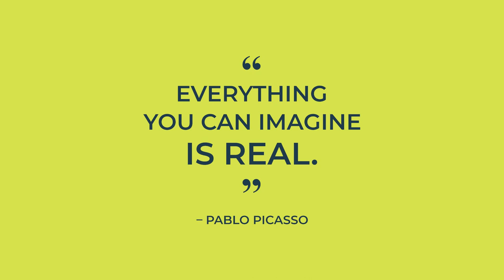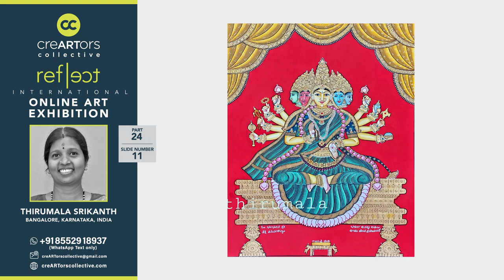REFLECT PART 24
REFLECT - International Online Art Exhibition

PARTICIPATING ARTISTS:
01. PRAFULL SANJAY GAWANDE

02. PRAFULL SANJAY GAWANDE

03. SPARSH BHATTACHARJEE

04. SUDHIR BINDAL
05. SUDHIR BINDAL
06. SUDHIR BINDAL
07. SUDHIR BINDAL
08. DARSHAN SINGH TIBBA

09. DARSHAN SINGH TIBBA
10. RAJ BALRAM
11. THIRUMALA SRIKANTH
12. THIRUMALA SRIKANTH
13. DR A K SAXENA
14. DR A K SAXENA
15. DR A K SAXENA
16. RAJESH BARDHAN
17. SHAUNIKA BUTTAN
18. SHAUNIKA BUTTAN
19. SIDDHARTHA KARMAKAR
20. SIDDHARTHA KARMAKAR